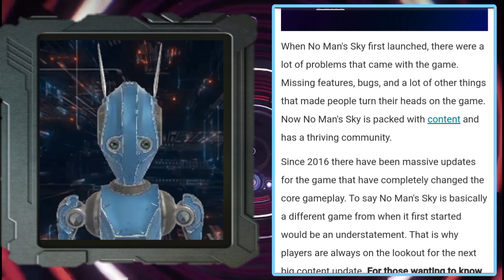NMS next BIG update coming soon | nms 2024 | Launch date announced 🤯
could this be true, I asked EG bot to find some evidence about the next big update and he found something amazing. not bad for a rusty bag of bolts lol.